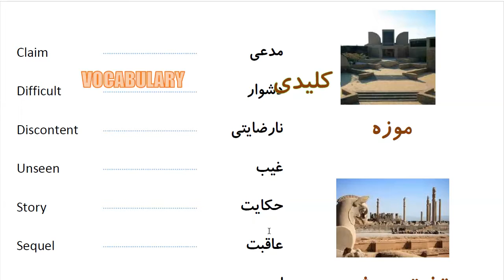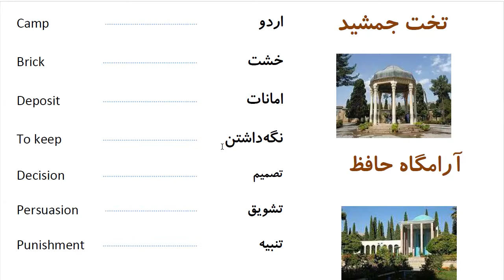Learn to Speak Persian FAST: For Advanced Students- Lesson 3- اماکن دیدنی - Part 15